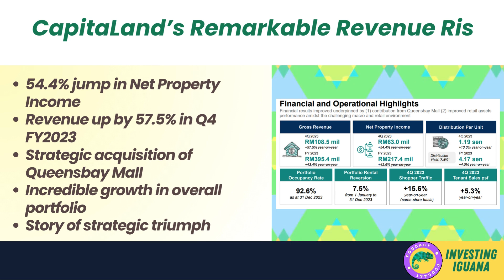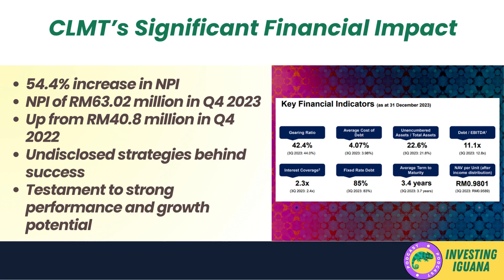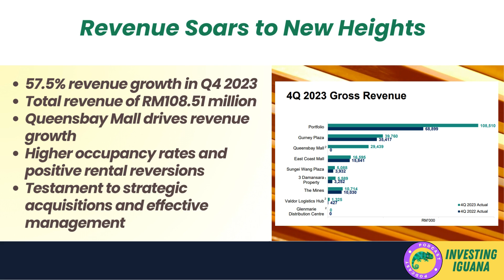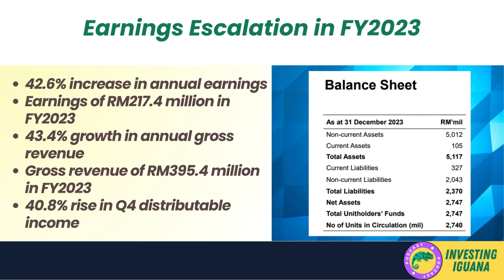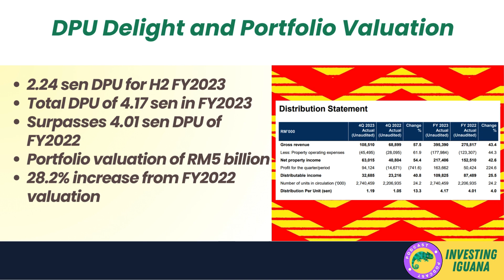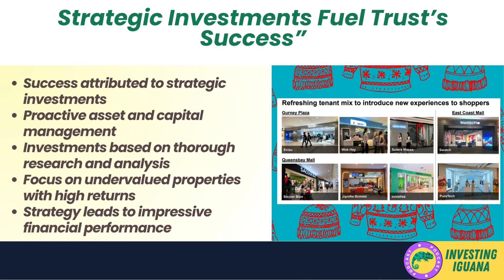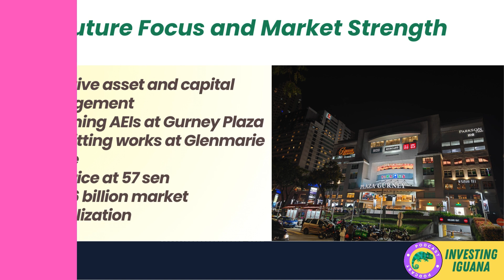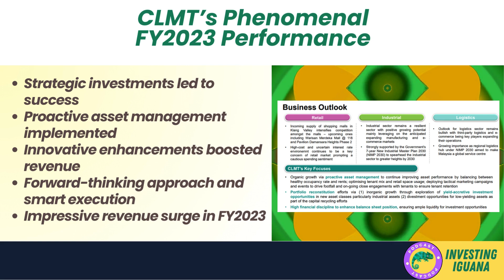CapitaLand Malaysia Trust's Astonishing 57.5% Revenue Surge | 🦖 TheInvestingIguana EP257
🚀 Dive into CapitaLand Malaysia Trust's astonishing 57.5% revenue surge with Iggy, the Investing Iguana, as your guide! Shedding light on the strategic moves and acquisitions that catapulted CLMT to financial stardom, this video is packed with insights that every savvy investor needs. From the pivotal role of Queensbay Mall to operational excellence driving net property income up by 54.4%, join us on a journey through the economic strategies that have shaped one of Malaysia's premier REITs. Whether you're making your next big investment decision or just fascinated by the dynamics of financial growth, this video promises a deep dive like no other.

✨ Stay till the end for an exclusive peek into the future-focused strategies and asset enhancement initiatives that are setting CLMT up for continued success. Packed with actionable insights on investing, financial analysis, and the art of making informed economic decisions, this video is your ticket to understanding the complexities of the market.

💡 Happy investing! Remember, investing is a long-term game. Be patient, disciplined, and informed. Like this video, share it with your investment circle, and check out our blog for even more insights. Your support helps us bring the best in financial analysis and investment strategies straight to you.

CHAPTERS:
0:00 - Intro
1:01 - CLMT NPI Growth
2:09 - Revenue Growth Strategies
3:37 - Earnings and Income Analysis
4:59 - Dividend Payouts and Portfolio Value
6:15 - Strategic Acquisitions and Operations
7:52 - CEO Strategies and Asset Enhancements
9:08 - Future Projections and Market Cap
10:53 - Conclusion
11:17 - Support Our Channel
11:27 - Upcoming Financial Insights
11:52 - Thank You for Watching